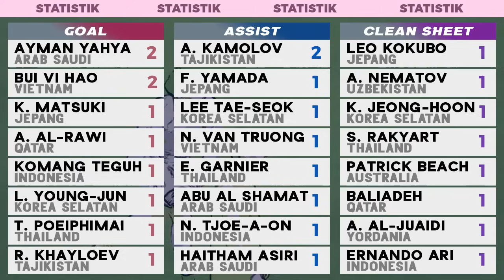Hasil Piala Asia U23 2024 - INDONESIA VS AUSTRALIA u23 1-0 - AFC U23 Asian Cup MD 2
RESMI Qatar lolos 8 Besar Piala Asia U23 2024, Hasil Piala Asia U23 2024 Tadi Malam Matchday 2 Lengkap Yordania vs Qatar u23 1-2, Indonesia vs Australia u23 1-0 Highlights AFC U23 Asian Cup 2024 Jumat 19 April 2024. Klasemen Piala Asia U23 2024 Grup A, B, C, D Terbaru. Top Skor AFC U23 2024. Jadwal Piala Asia U23 Malam Ini Live RCTI, iNews TV, vision plus.
Hasil Yordania vs Qatar u23 1-2
Hasil Indonesia vs Australia u23 1-0

Daftar Negara Lolos ke Perempat Final Piala Asia U23 2024:
Qatar

Jadwal & Link Streaming AFC U23 Asian Cup 2024 malam ini:
Matchday 2
China vs Korea Selatan u23 Live pukul 20.00 WIB
Thailand vs Arab Saudi u23 Live pukul 22.30 WIB
Uni Emirat Arab vs Jepang u23 Live pukul 22.30 WIB
Tajikistan vs Irak u23 Live pukul 01.00 WIB
Malaysia vs Vietnam u23 Live pukul 20.00 WIB
Kuwait vs Uzbekistan u23 Live pukul 22.30 WIB

AFC Live
AFC 23 Live
Live AFC u23 Asian Cup 2024
Standings AFC u23 2024
Schedule AFC U23 Asian Cup 2024
Piala Asia u23 malam ini Live RCTI iNews TV
Tim Lolos Perempat Final Piala Asia U23 2024
Tim Lolos 8 Besar Piala Asia U23 2024
Negara Lolos Perempat Final Piala Asia U23 2024